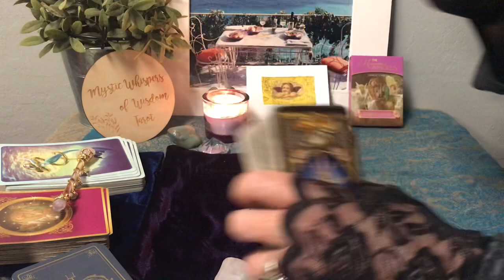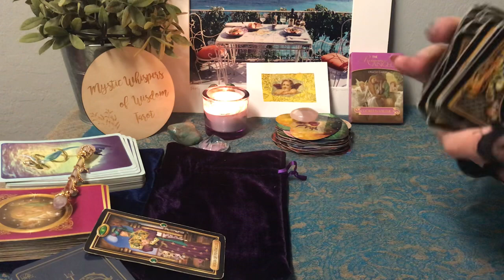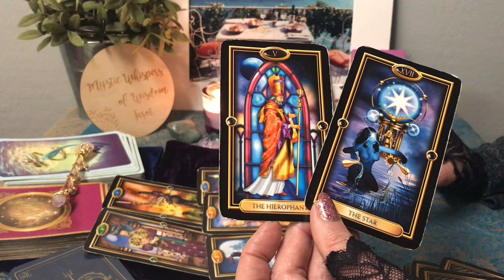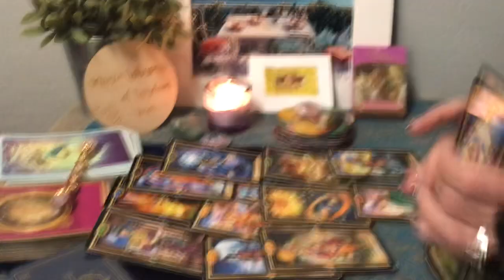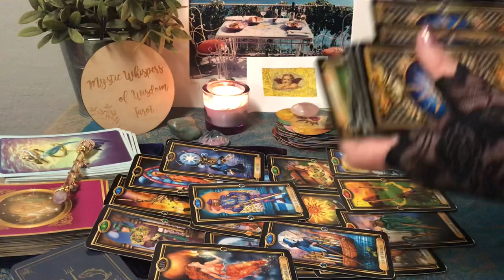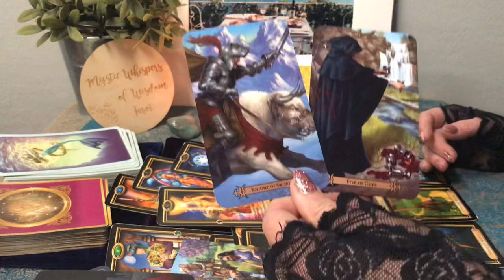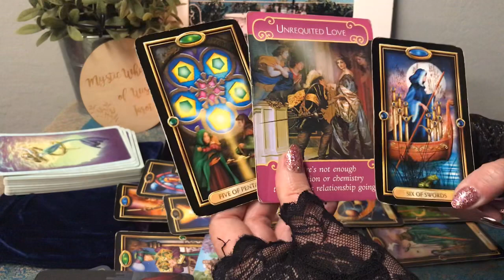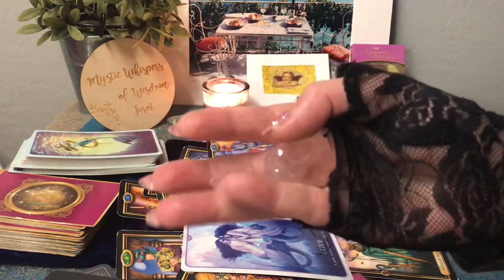✨GEMINI 💸JANUARY 2020 BRINGS ABUNDANCE $ OLD LOANS PAID BACK TO YOU 💰⏰ITS ABOUT TIME! LOVE TOO ❣️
✨GEMINI 💸JANUARY 2020 BRINGS ABUNDANCE $ OLD LOANS PAID BACK TO YOU , INHERITANCE 💰⏰ITS ABOUT TIME! LOVE TOO ❣️ FATHER MAY SEND YOU TO UNIVERSITY ABROAD...

$24 4 questions 17 cards all your answers

$44 for personal private video 44 minutes long and 7 questions love and life path from spirit guides and Angels

Blessings my divine Gemini, love and light for 2020 💖💖💵💴💸💰⏰✨🥂🌹